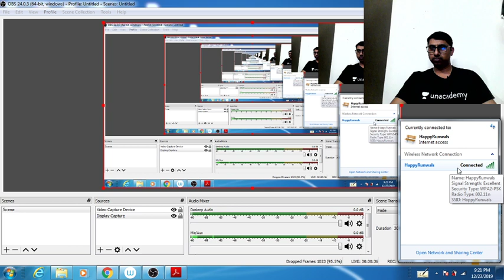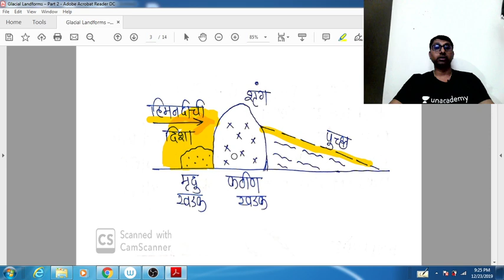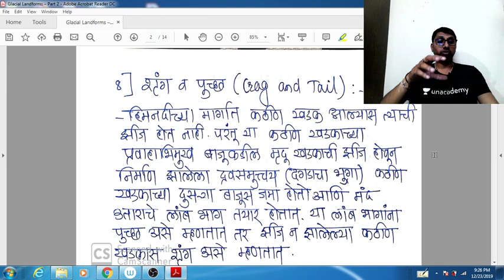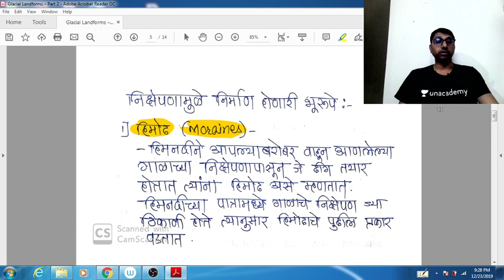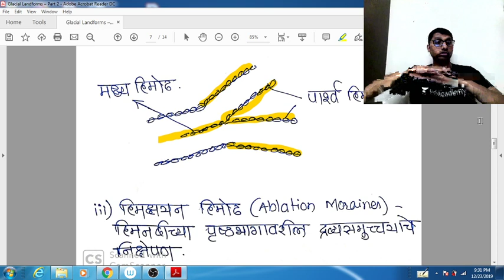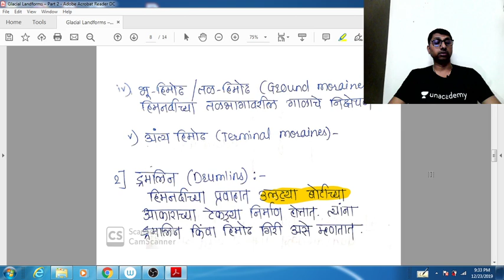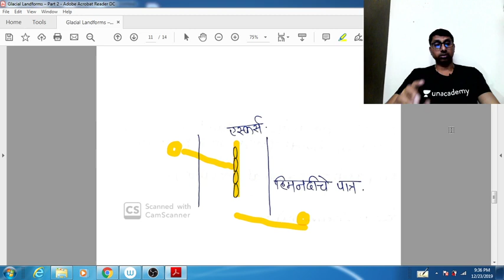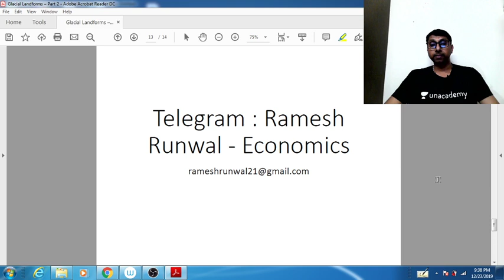Glacial land forms | MPSC 2020 | Prelims | Mains | Ramesh Runwal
In this Session, Mr. Ramesh Runwal will discuss the different types of Glacial Landforms. Its evolution and structure would be covered by Ramesh sir. The session will be conducted in Marathi Language and is useful for students appearing for MPSC- Rajyaseva, Combine (PSI-STI-ASO) and other government exams.

Unacademy Plus Subscription Benefits:
1. Learn from your favorite teacher
2. Dedicated DOUBT sessions
3. One Subscription, Unlimited Access
4. Real-time interaction with Teachers
5. You can ask doubts in the live class
6. Download the videos & watch offline